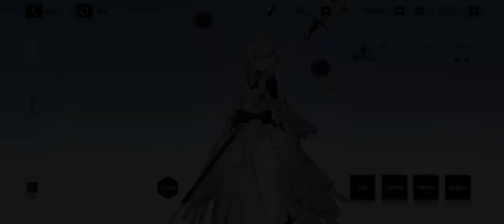Punishing Gray Raven - Warzone Recon Rank Gameplay Ending Jun 17 2024